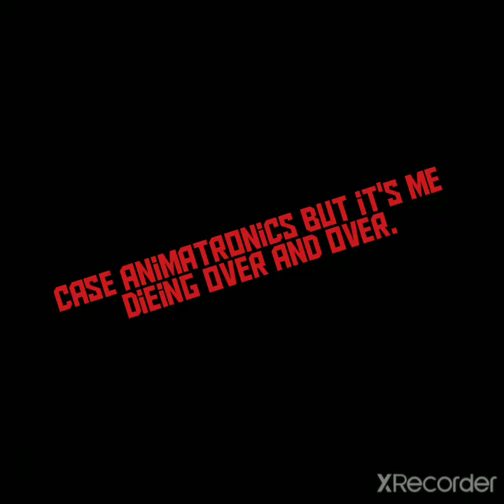Case animatronics but it's me dieing over and over.. {Ep 1}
first ever gameplay on this channel!! hope y'all like this cuz it took forever to edit this